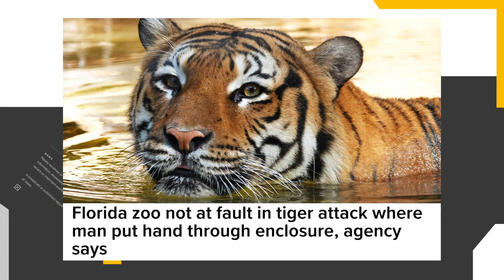Guy dressed as furry tried to overthrow government; seated scooters now in Arlington | Open Mic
Reese Waters talks about a new option for commuters in Arlington, a Kim Jong Un propaganda video, and the fate of a Jan. 6 insurrectionist.